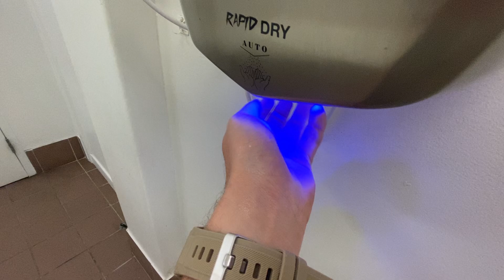(REPLACED AN AUTOBEAM 1000) Fantech Trade Rapid Dry | Myer | Booragoon, Perth WA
(Filmed by Content Control on the 12th/Oct/2024)

You might have saw a video of me filming an Autobeam 1000 at this Myer back in 2021.

It has now been replaced with a new Rapid Dry, the old Autobeam 1000 had a broken heater but I don’t think that was the reason why it was replaced.

Considering how the sinks were also replaced, this hand dryer must of been an upgrade.

Another Rapid Dry can be heard in the female toilets.

This Myer is due to be relocated in this shopping centre real soon, this is one will be removed.